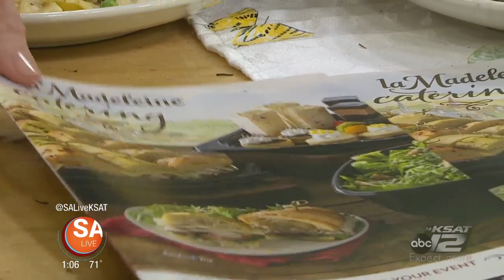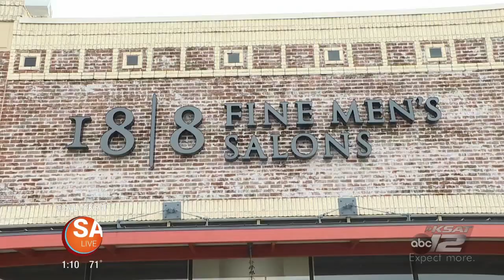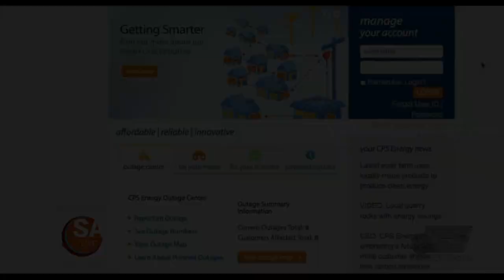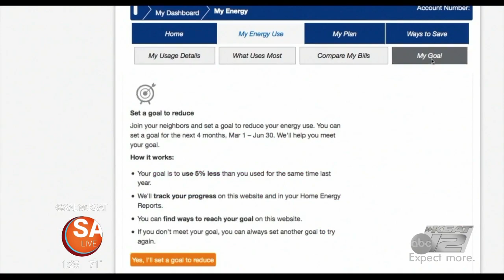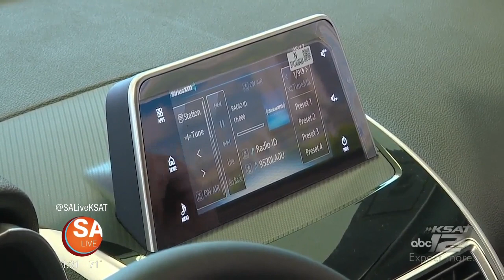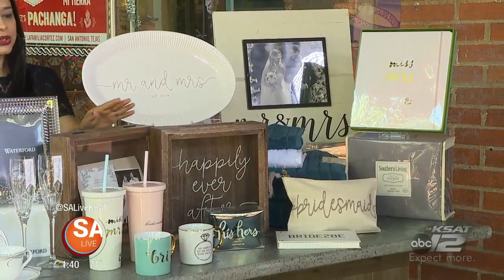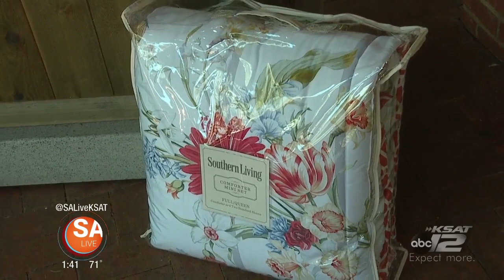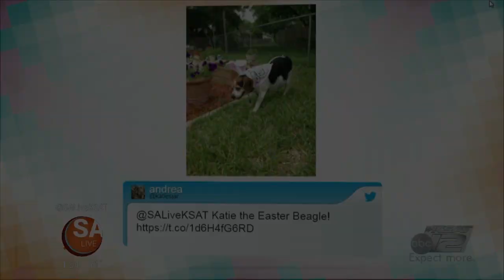SA Live- March 29, 2018